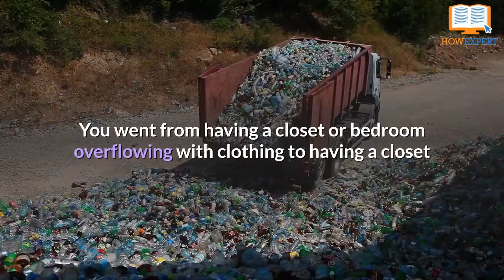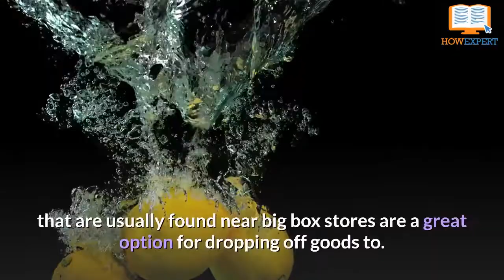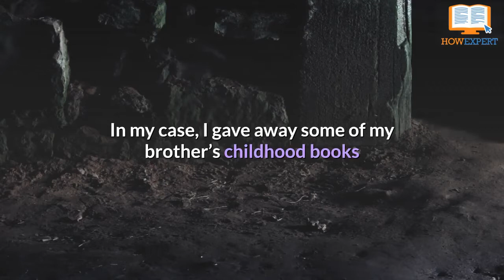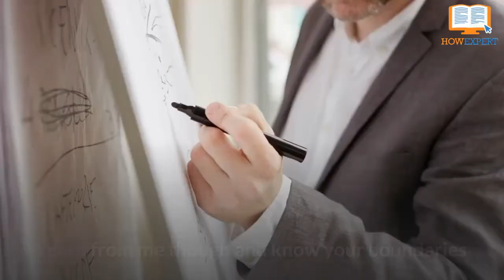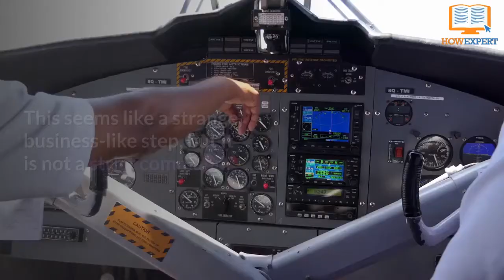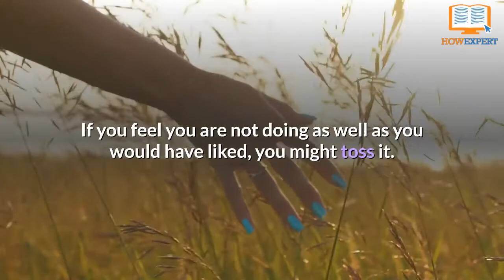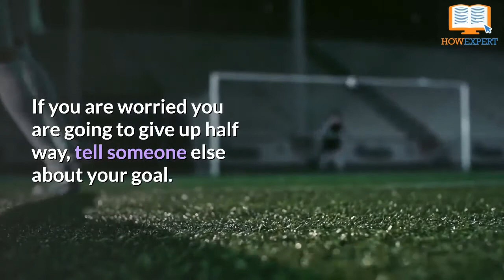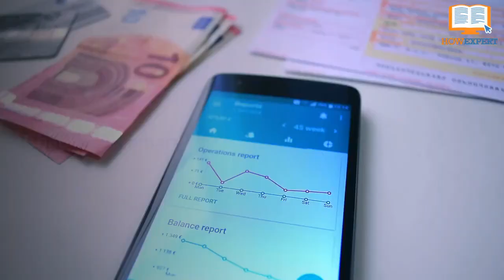How To Clutter Free Your Home - Chapter 1 - HowExpert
- How To Clutter Free Your Home